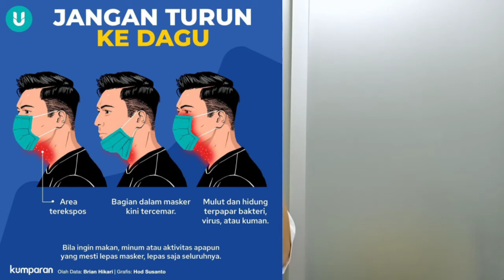Isu Terkini : Cara Makan atau Minum Saat Pakai Masker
Bagaimana cara makan atau minum saat kita pakai APD ? Masker medis atau masker kain .